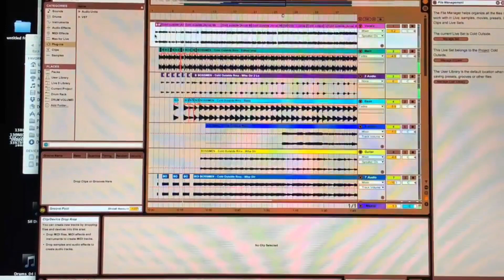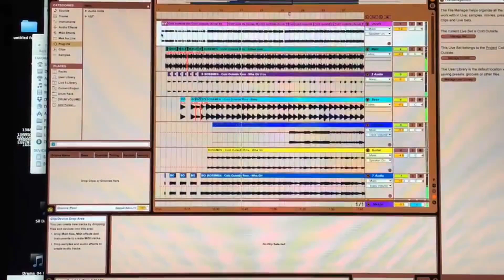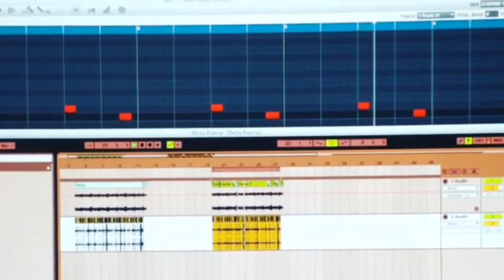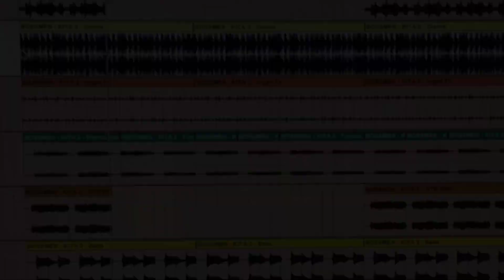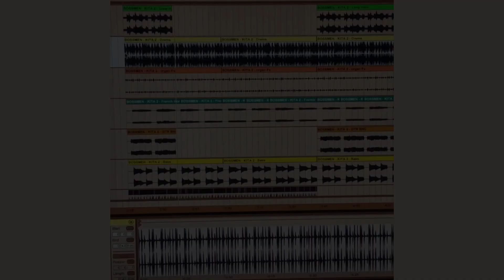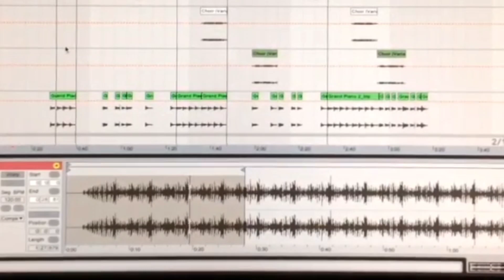How Lord Finesse Makes Beats on the SP1200 & Ableton Live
Lord Finesse makes a beat in the studio using SP1200 & Ableton Live (SHOWS THE SCREEN).
Lord Finesse is the hip-hop rapper turned producer, from The Bronx, New York. He is best known as the founder of the D.I.T.C. crew, together with Showbiz & A.G. and Diamond D. Future members included Fat Joe, O.C., Buckwild, and the late Big L.